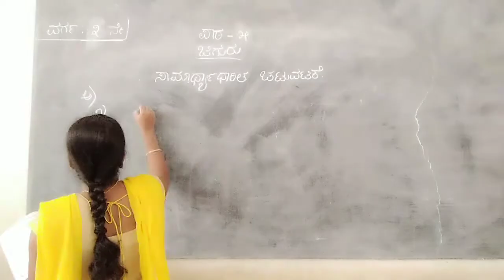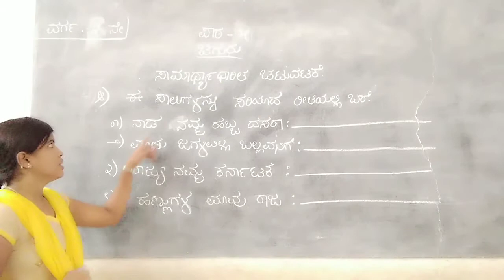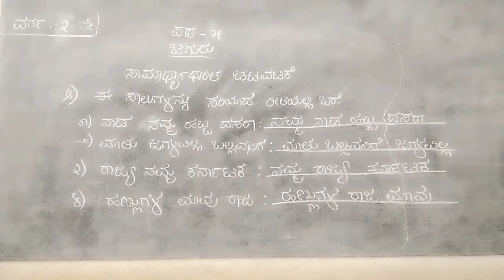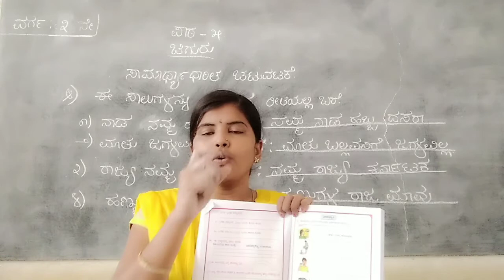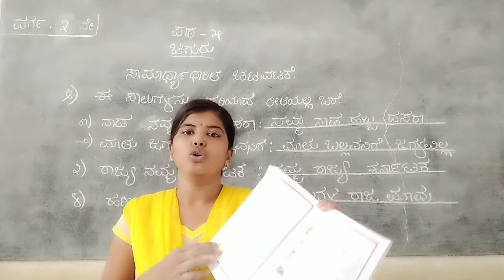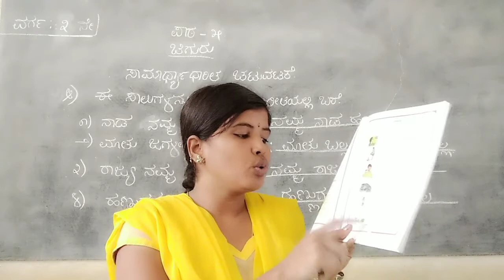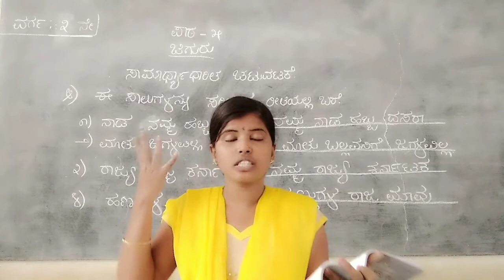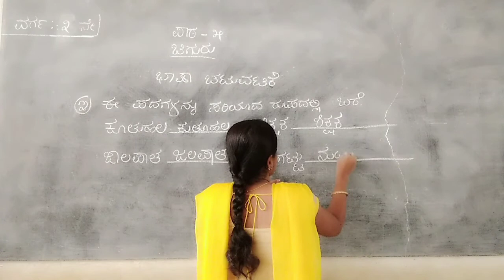CLASS-03 KANNADA UNIT-05